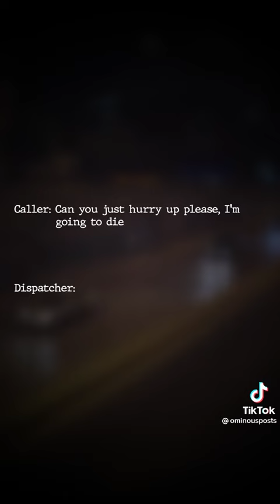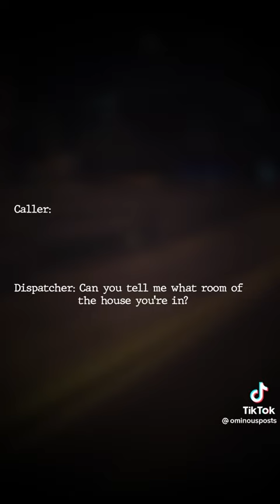911 what's your emergency